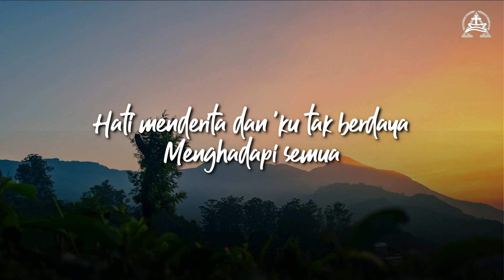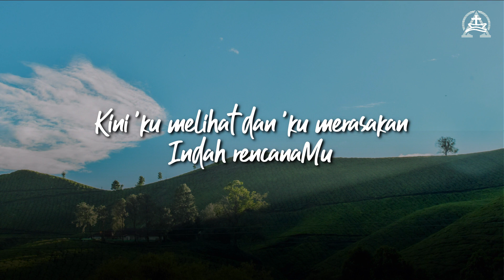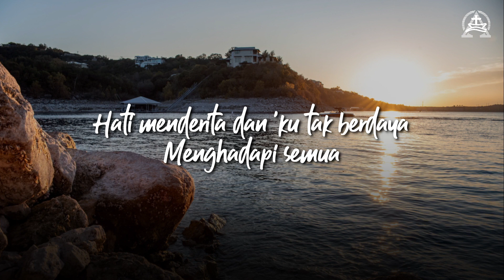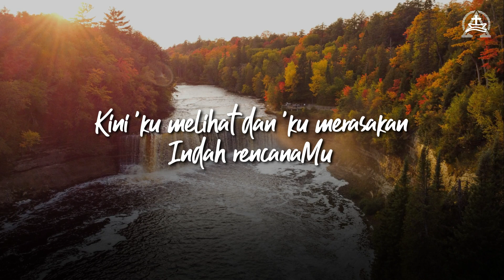DOA PAGI 8 JULI 2021